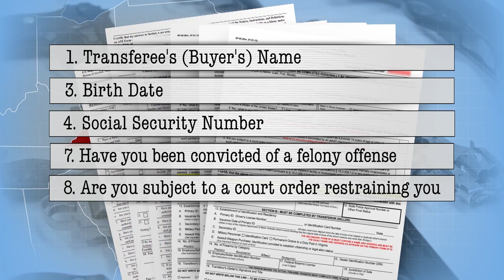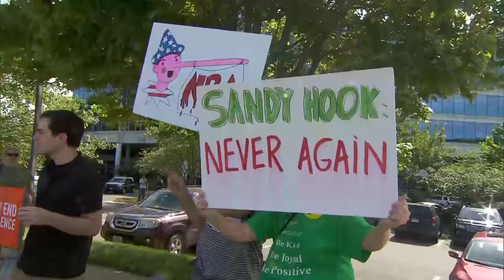CBS News producer shows how easy it is to buy an AR-15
In Virginia, where the Virginia Tech shootings killed 32 people, there is no waiting period for a firearm, even for a so-called assault rifle similar to those used in Orlando and San Bernardino.